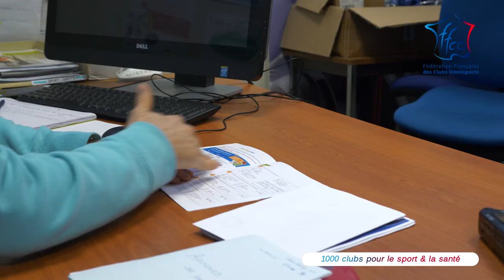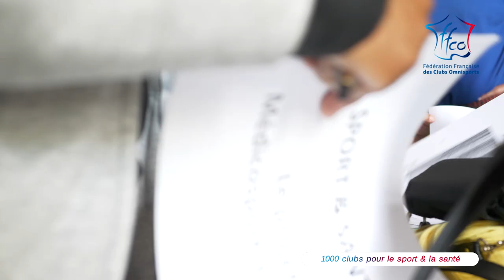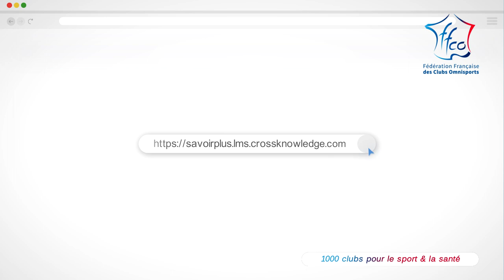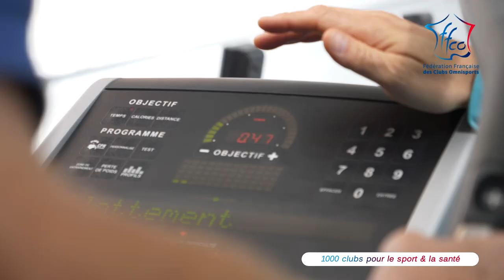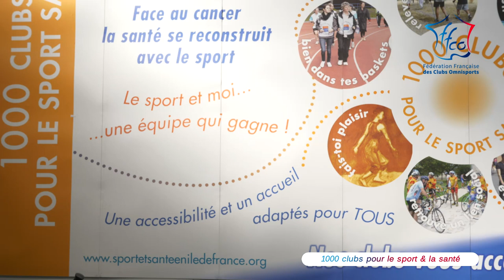F.F. Clubs Omnisports "1000 clubs pour le sport et la santé"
Cette vidéo reprend les éléments issus de l'action fédérale FFCO "Omnisports et santé" :

- Le sport-santé et l’encadrement de la pratique
- Le programme de formation F.F. Clubs Omnisports « 1000 clubs pour le sport et la santé »
- L’activité physique adaptée via l'éducateur sportif formé
- Quelques perspectives en matière de sport-santé.

La formation F.F. Clubs Omnisports, "1000 clubs pour le sport et la santé", sous proposition de la commission médicale du Comité National Olympique et Sportif Français (CNOSF), est reconnue par le ministère des sports & le ministère des solidarités et de la santé {Arrêté du 8 novembre 2018 relatif à la liste des certifications fédérales autorisant la dispensation d'activité physique adaptée prescrite par le médecin traitant à des patients atteints d'une affection de longue durée}

Cette formation est assurée par l'Université Virtuelle Francophone de Médecine du Sport (UVFMS) avec l'appui de son président, le Professeur Michel RIEU.